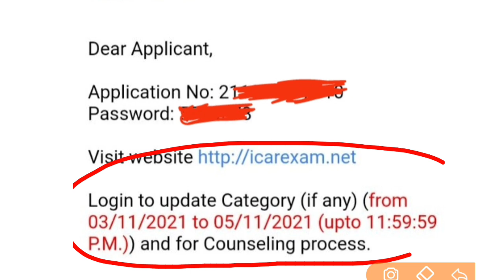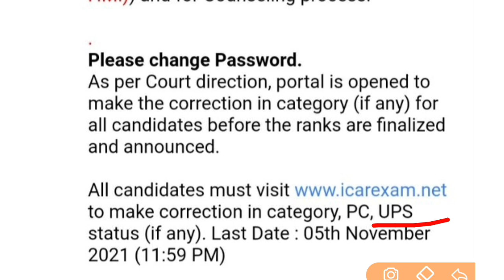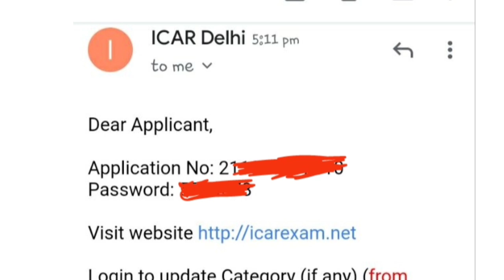icar 2021 new application and password | icar nta 2021 last chance for correction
icar  2021 new application and password
icar nta 2021 last chance for correction